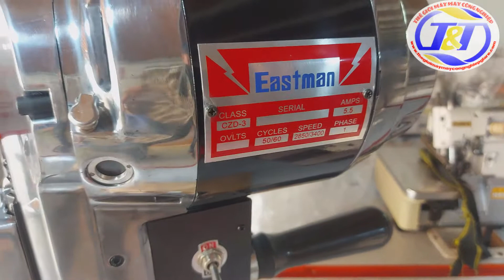Máy Cắt Vải Đứng EAST MAN, KM 8 Inch Mới Giá Rẻ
Nơi bán máy cắt vải đứng East Man, Km 8 inch, 5inch, 10 inch, 12 inch mới cũ giá rẻ tại KHO
Các Loại Máy cắt vải đứng công nghiệp chúng tôi bán bao gồm:
- Máy cắt vải đứng KM
- Máy cắt vải đứng East Man
- Máy cắt vải Kaisiman
- Máy cắt vải đứng công nghiệp mới chính hãng
- Máy cắt vải mới Trung Quốc
- Máy cắt vải đứng cũ
- Máy cắt vải KM cũ
- Máy cắt vải đứng nội địa Nhật
- Máy cắt vải nội địa Nhật
Tham khảo thêm:
Công ty chúng tôi chuyên bán các loại máy cắt vải đứng KM từ 5inch đến 12inch, đặt biệt thương hiệu máy cắt đứng KM mới cũ hàng chính hãng chất lượng giá thành tốt nhất trên thị trường, bảo hành máy cắt đứng 12 tháng.
Chúc quý khách hàng nhiều sức khỏe, kinh doanh sản xuất phát đạt!
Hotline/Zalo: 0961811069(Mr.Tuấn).